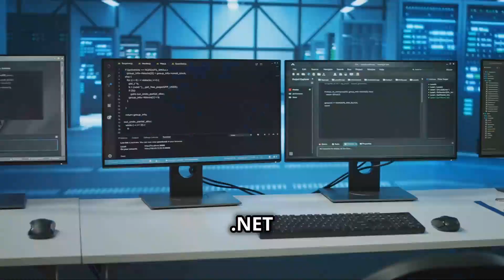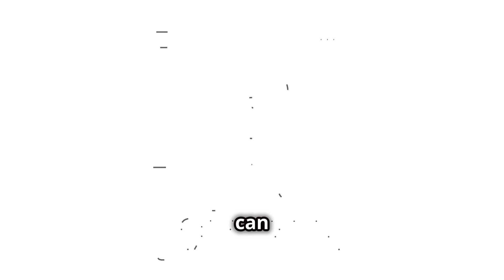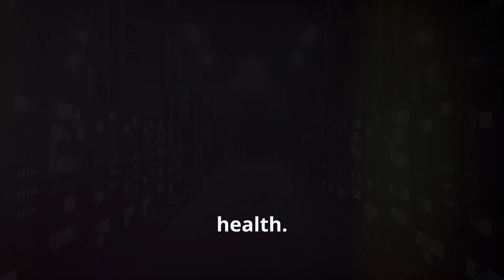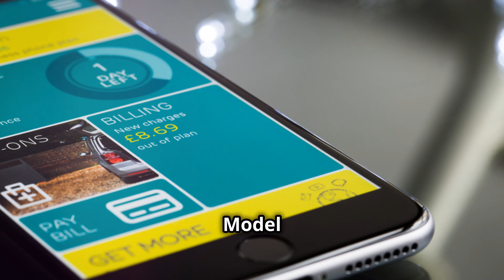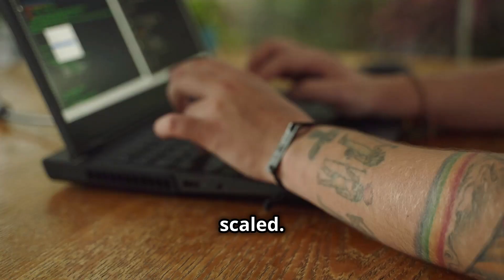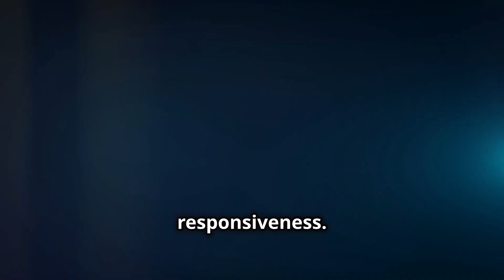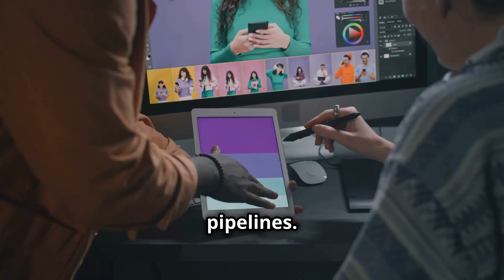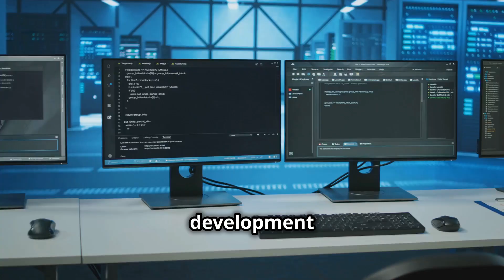Mastering Azure: App Services, Functions, and AKS Explained!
Discover the power of Microsoft's cloud offerings with our in-depth guide to Azure App Services, Azure Functions, and Azure Kubernetes Service (AKS). Learn how Azure App Services supports multiple programming languages for seamless web application development and scaling. Dive into Azure Functions for serverless computing, enabling efficient, event-driven code execution with automatic scaling. Finally, explore the benefits of AKS for containerized application management and microservices deployment. From rapid deployment and cost efficiency to operational simplicity and scalability, this video covers everything you need to know to leverage these powerful Azure tools.

See Less

OUTLINE:
00:00:00
Introduction - Understanding Azure App Services, Azure Functions, and Azure Kubernetes.

00:00:26
Azure App Services

00:01:00
Core Features of Azure App Services

00:03:05
Use Cases of Azure App Services

00:04:01
Benefits of Azure App Services

00:04:37
Azure Functions

00:05:22
Core Features of Azure Functions

00:07:18
Use Cases of Azure Functions

00:08:10
Benefits of Azure Functions

00:08:48
Azure Kubernetes Service (AKS)

00:09:20
Core Features of Azure Kubernetes Service

00:11:22
Use Cases of Azure Kubernetes Service

00:12:16
Benefits of Azure Kubernetes Service

00:12:59
Conclusion